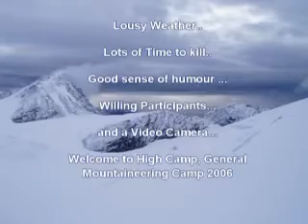GMC 2006 High Camp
A short parody from the Alpine club of Canada's 2006 General Mountaineering camp. Some footage of the bad weather but the groups still had a lot of fun

Peter Amann, Mtn. guiding
owner: Peter Amann